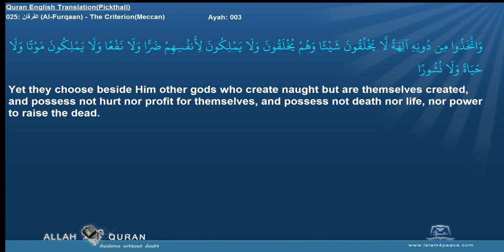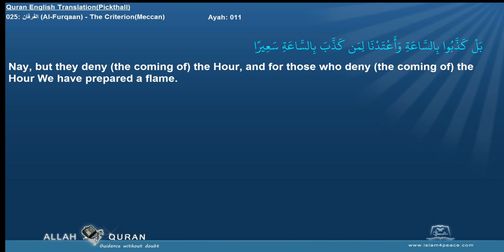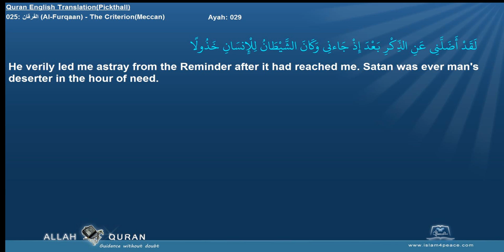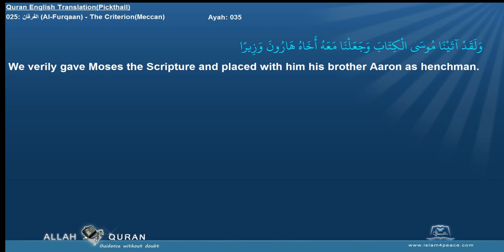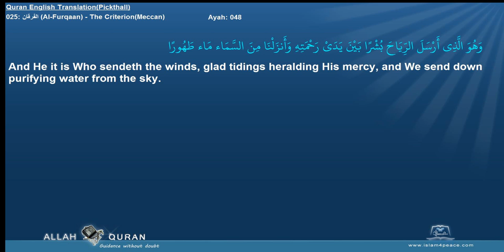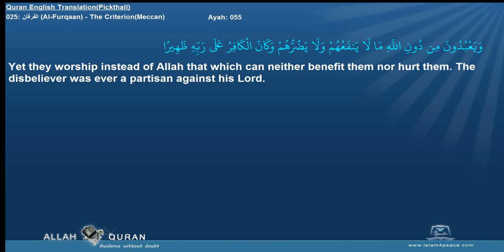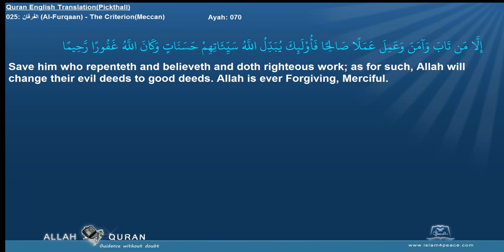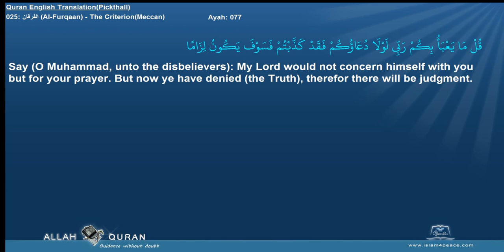Quran English Pickthall 025 الفرقان Al Furqaan The CriterionMeccan Islam4Peace com